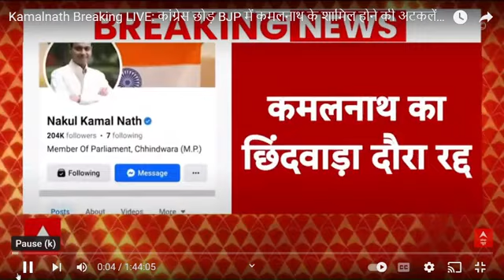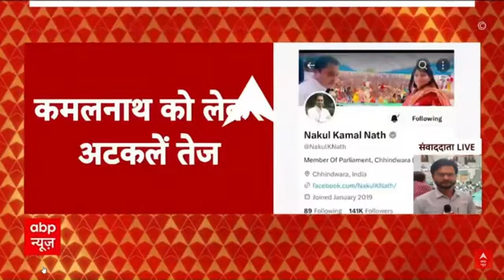इंदिरा गांधी के तीसरे पुत्र कहलाने वाले कमलनाथ कांग्रेस से नाता तोड़ बीजेपी में शरण लेने वाला